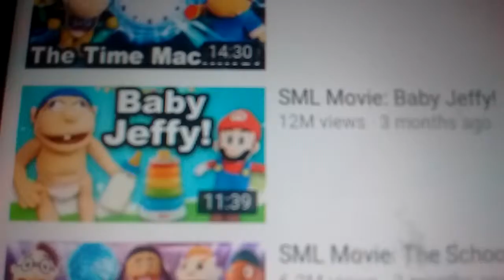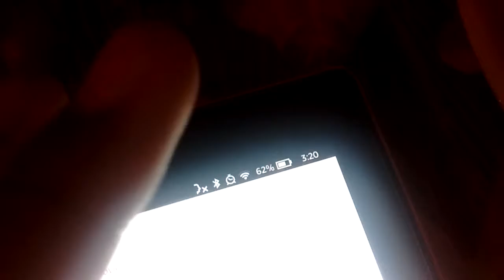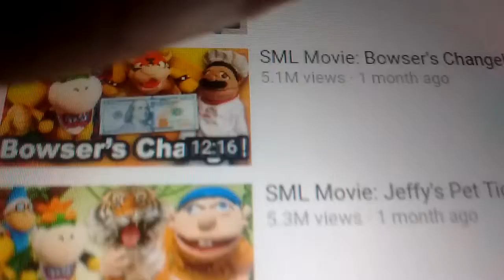Every Episode Of The Loud house Season 9 [ part 1 ] reviewed!